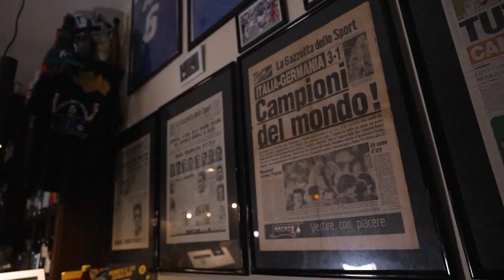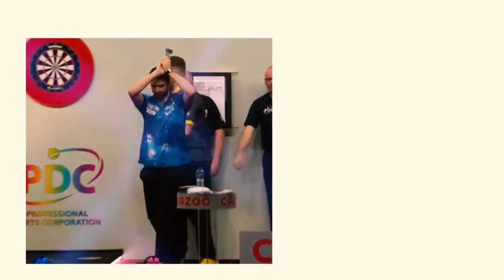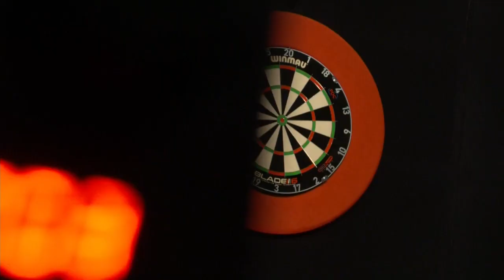Torna il Mondiale di Darts: tutto ciò che c'è da sapere | DAZN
Il PDC World Darts Championship è tornato. Chi vincerà? Chi sono i favoriti? Dario Mastroianni e Giordano Reale ci raccontano tutto ciò che c'è da sapere sul Mondiale. Dal 15 dicembre al 3 gennaio, su